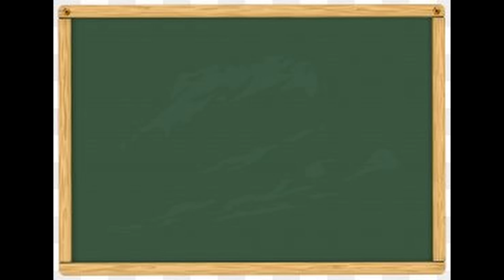How to bottom frag like a PRO! | Ranked Valorant Adventures | EP1 |Ft. Brevin and Chad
Showing everyone how to bottom frag like a PRO in ranked VALORANT!
Comment your favorite moments from the clips!

[Ranked Valorant Gameplay]
How to bottom frag like a PRO!